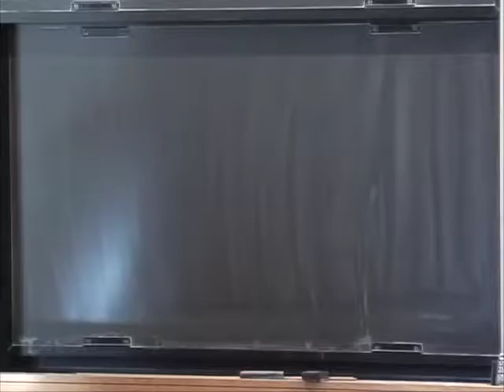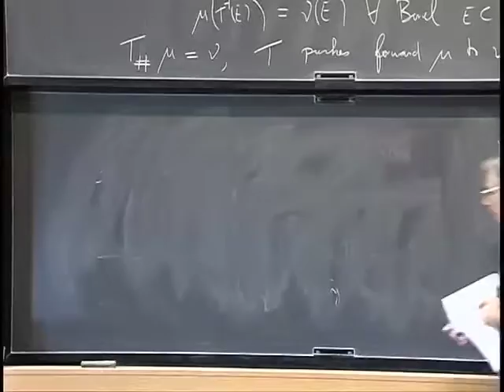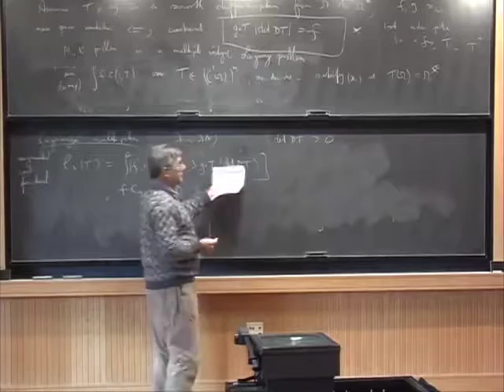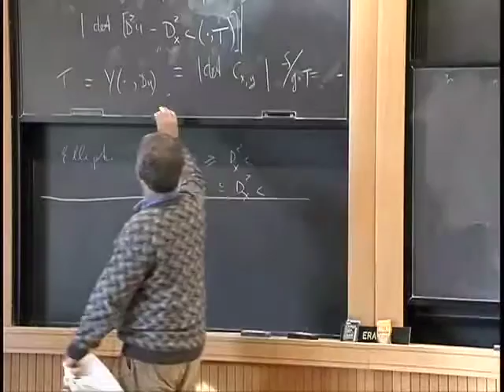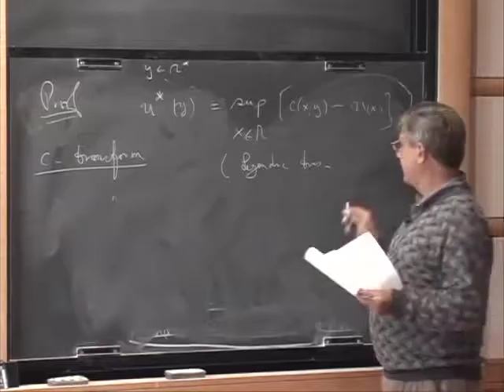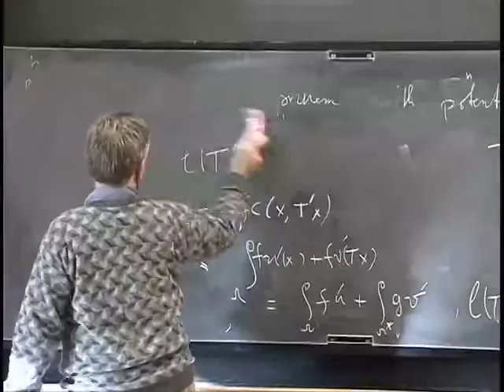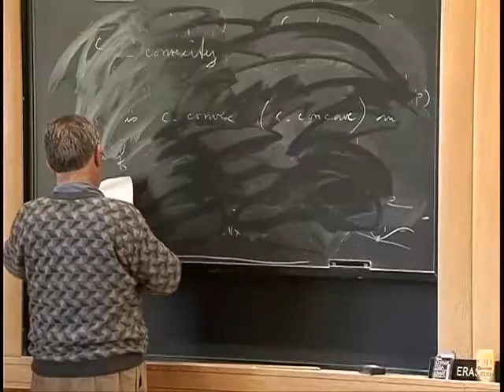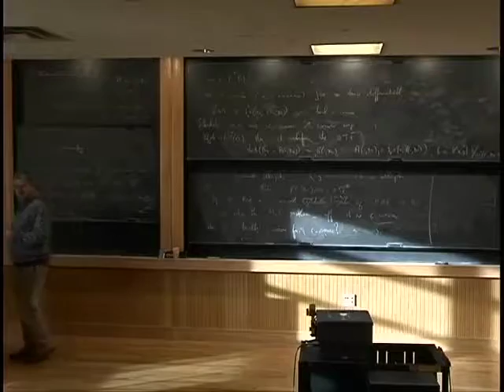Geometric PDE - Optimal Transportation and Nonlinear Elliptic PDE - Part I - Neil Trudinger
Neil Trudinger